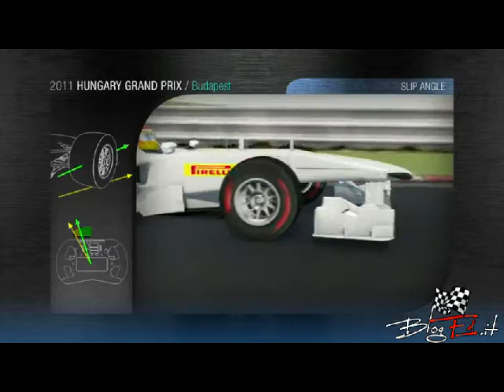GP Ungheria dal punto di vista degli pneumatici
- Fabiano Vandone ci spiega i segreti delle gomme Pirelli per questo GP in Ungheria.